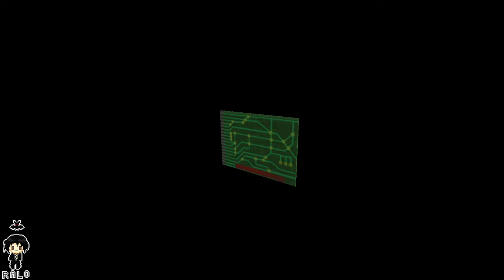TR2: Remastered - No Deaths, All Secrets, No Commentary [Great Wall - Diving Area]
If you like my content and want to see more, pls leave a sub and a like! Also lmk which of the 3 remastered secrets is your favorite down below in the comments! ;p

Much more TR Remastered content will be coming up!